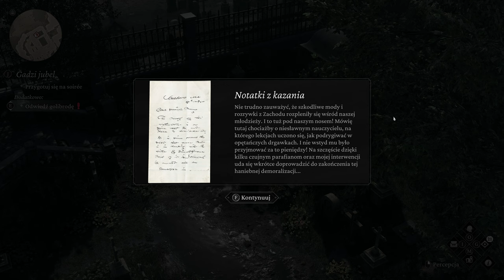The Thaumaturge PL #2 - Warszawa - Gameplay PL 4K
📝 Słów kilka o grze The Thaumaturge PL:
The Thaumaturge to nowa polska gra, będąca owocem współpracy twórców nadchodzącego Wiedźmin Remake oraz polskich klasyków takich jak Frostpunk, czy This War of Mine. Ogółem mówiąc, jest to nadzwyczaj ciekawa fabularna gra RPG z niejednoznacznymi moralnie wyborami, rozgrywająca się w kulturowym tyglu Warszawy początku XX wieku. W świecie tym istnieją Salutorzy: ezoteryczne istoty, które tylko Taumaturdzy mogą dostrzegać i wykorzystywać do swoich potrzeb. Moja seria Zagrajmy w The Thaumaturge PL zawiera przejście całej gry (o ile będzie was to interesowało) aż po samo jej zakończenie, natomiast gra po polsku dostępna jest w wersji kinowej, z polskimi napisami.

🔎 Tę serię znajdziesz wyszukując:
The Thaumaturge PL
The Thaumaturge Polska gra
The Thaumaturge Gameplay
The Thaumaturge Gameplay PL
The Thaumaturge Gameplay 4K
The Thaumaturge Gameplay Po Polsku
The Thaumaturge Po Polsku
The Thaumaturge Recenzja
The Thaumaturge Premiera
Zagrajmy w The Thaumaturge PL